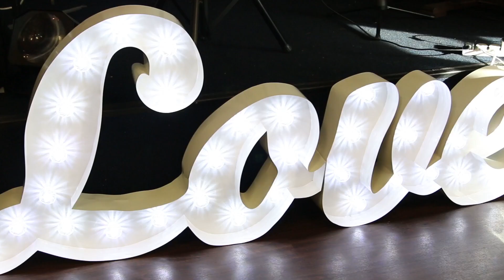Mr & Mrs Oneill Marryoke @ Betws Rugby Club (03-06-17)